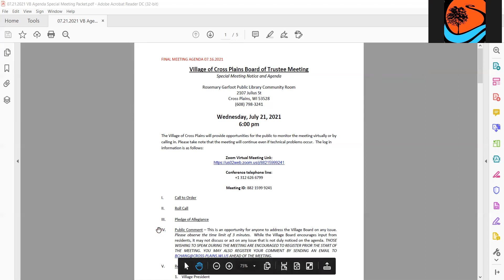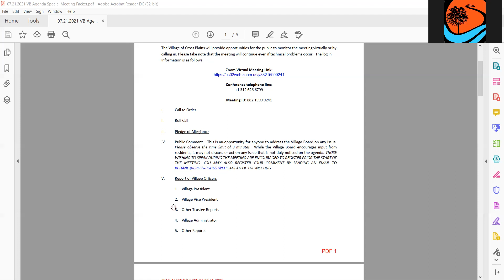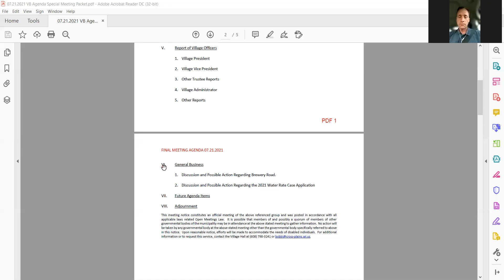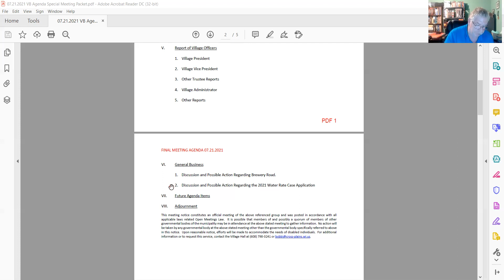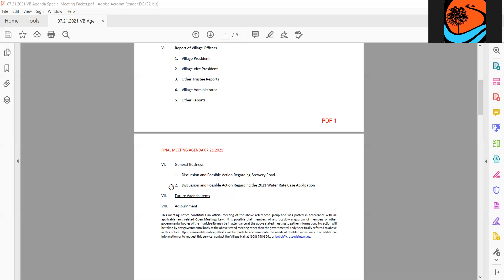07.21.2021 VoCP Village Board Meeting